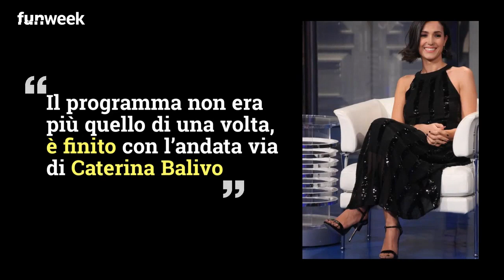"Detto Fatto? Dopo Caterina Balivo…", le parole di Giovanni Ciacci dopo l'addio al programma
Giovanni Ciacci rilascia un'intervista al Fatto Quotidiano in cui spiega il motivo del suo abbandono a Detto Fatto. Ecco cosa dice in merito agli ascolti del programma e su Bianca Guaccero. Foto: Kikapress

LEGGI ANCHE: -- Bianca Guaccero gli risponde male dopo la dichiarazione: il fuorionda andato in onda per sbaglio